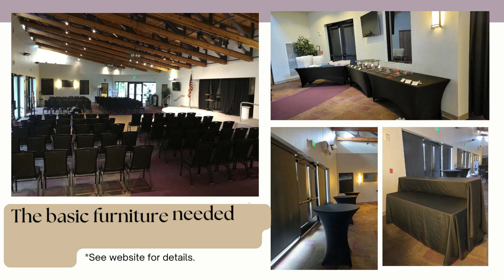Cultural Center Video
Welcome to the Amphitheatre and Cultural Center at Oviedo on the Park.  This facility hosts events, weddings, corporate meetings and so much more.
The Cultural Center includes a grand ballroom, a large Amphitheatre, an outdoor patio, and beautiful views. The Cultural Center provides the ideal location for weddings, parties, meetings, receptions, retreats, outdoor events, and performances.